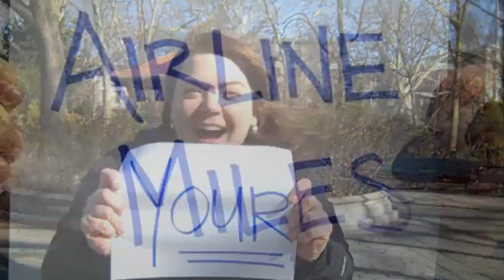Meg Helps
Meg challenges you to GiveWishesWings and help provide the 137 airline seats needed each day to grant wishes.

At Make-A-Wish, we know that wishes can work wonders for a child with a life-threatening medical condition. This April, we are asking you to join us to Give Wishes Wings by making a financial or airline mileage donation to donate miles or money to Make-A-Wish to help send thousands of kids on their Wish Trips. Tell your social networks about it by recording a Give Wishes Wings Challenge video.

Donate your miles today and learn how to make your GiveWishesWings video at givewisheswings.org.